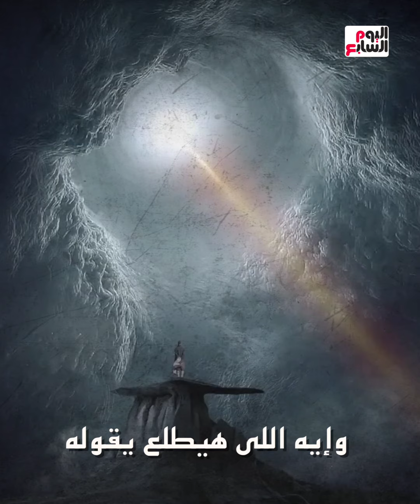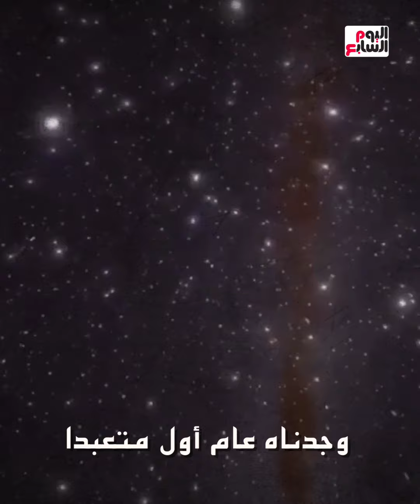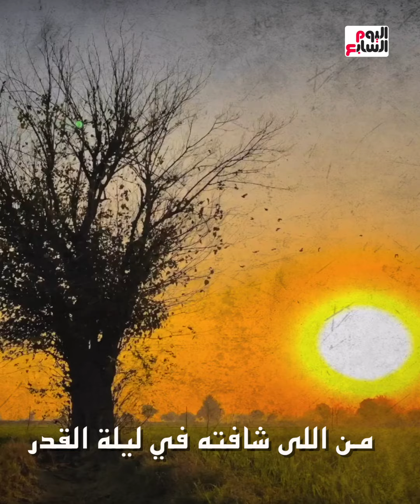الملائكة تلمس البشر فى هذا اليوم.. أمر عظيم يحدث فى ليلة القدر